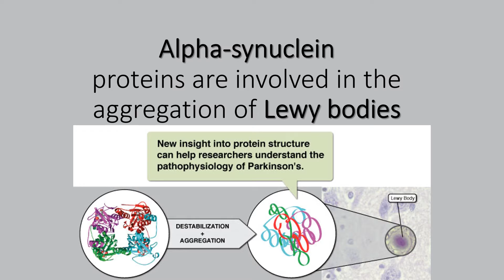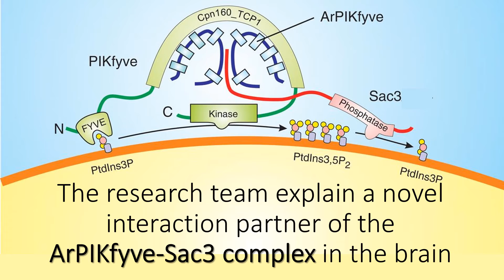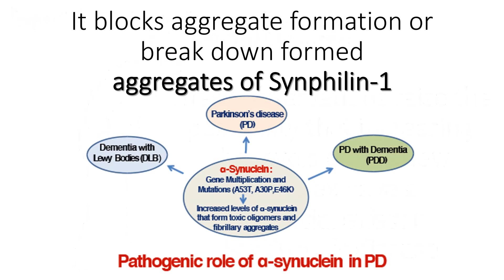Breakthrough in Parkinson's Disease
Parkinson's disease is a progressive disorder of the brain that affects movement and coordination. The cause is unknown and there is no permanent cure for the disease. The hallmark sign of Parkinson's disease is the intraneuronal accumulation and progressive spreading of clumps in certain areas of the brain, known as Lewy bodies. These Lewy body inclusions are formed mainly through the accumulation of a protein, called alpha synuclein. Lewy bodies accelerate the disease process. The extent of Lewy body clumps determine the severity of the Parkinson's clinical symptoms. alpha-synuclein proteins are involved in the aggregation of Lewy bodies. Conditions which decrease or halt the formation of alpha-synuclein-containing toxic inclusions, are beneficial for Parkinson's disease patients. A breakthrough advancements on a new molecular mechanism that helps to "melt" the pathological clumps of Lewy bodies. The current study provides new insights into the neurodegeneration mechanisms and
important clues about novel molecular means for reducing cytoplasmic aggregates in Parkinson's diseases.